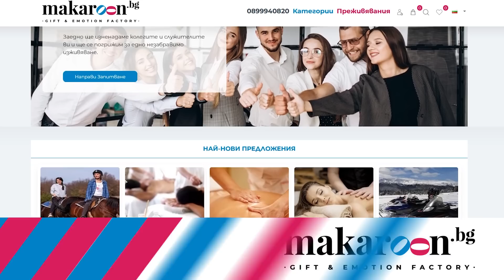Какво ни разказа ВИКТОРИЯ от Ергенът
Виктория от Ергенът ни е на гости, за да ни си поговорим за приключението Ергенът, Ергенките и не толкова тъмното ѝ минало.

Подарете незабравимо изживяване от с промо код nadcast10 за 10% отстъпка.